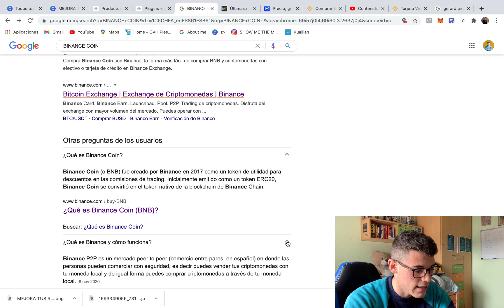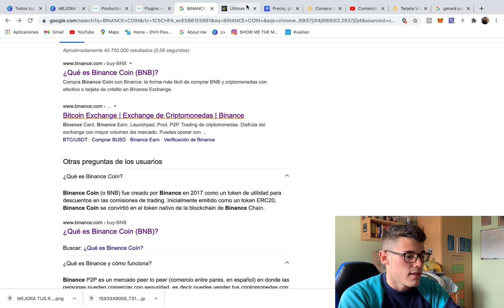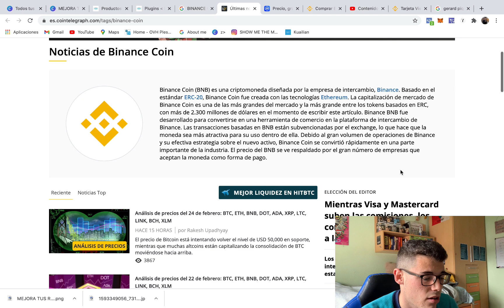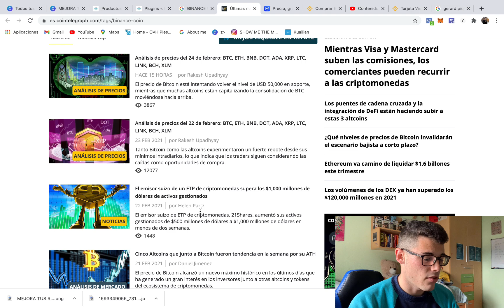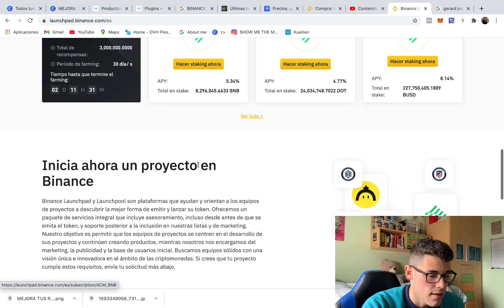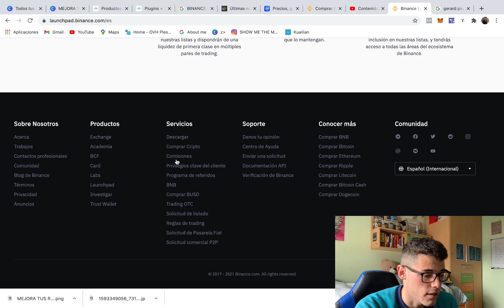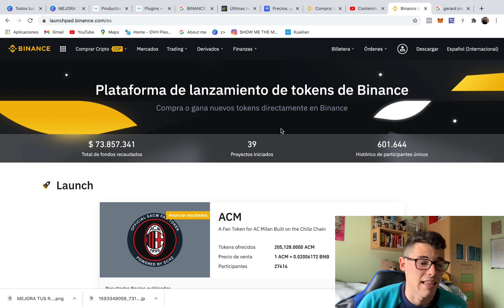😱 *TODO LO QUE NECESITAS SABER* SOBRE BINANCE COIN ⚜️(BNB) - ¿QUÉ ES? ¿CÓMO FUNCIONA? ¿SIRVE?✅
Buenas familia, hoy os traigo un video muy sencillo. Explicando la utilidad del token BNB.